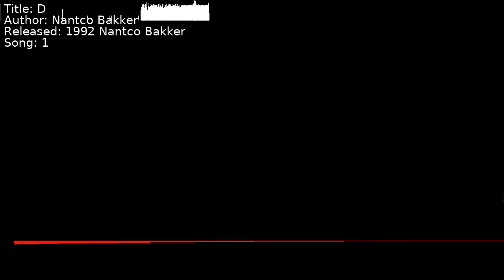Nantco Bakker - D | Song 1 [C64] [SID]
Title: D
Author: Nantco Bakker
Released: 1992 Nantco Bakker
Song: 1